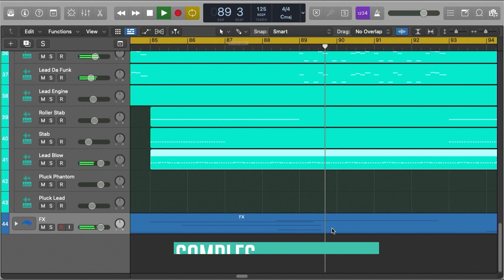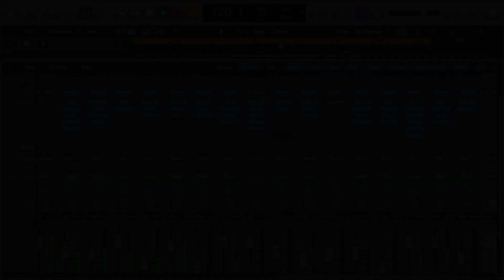Colyn - Oxygen Level Low (Logic Pro Remake)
💻 A deconstructed Logic Pro Remake version of "Oxygen Level Low", by Colyn. And released by Afterlife Records. A track with a lot to learn about Transitions, Drums, Beatmaking, Sub Basses, Piano, Reese Bass, Fx, Leads, Song Structure, Vocals, and many more modern Techno Music Production Elements.

🎹 The Template was made for Logic Pro X. Using Techno Serum v1.334 (or higher), and Nicky Romero's Kickstart V2 Vst Plugins. Also making use of, Stock FX and Stock Instruments. Techno Style samples for beginners are included, with a full arrangement Beat. Both fully Mixed and Mastered, ready for you to download and start playing it!

⚙ Template Specifications ⚙
📌Software, DAW: Logic Pro X 10.6.3 (or higher).
📌Song Key: G Maj
📌Time Length: 7:37